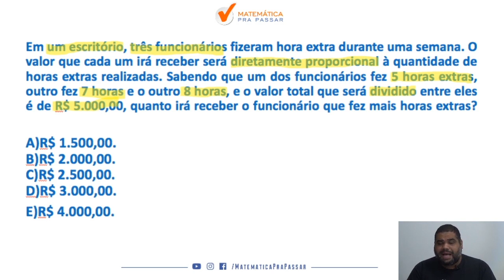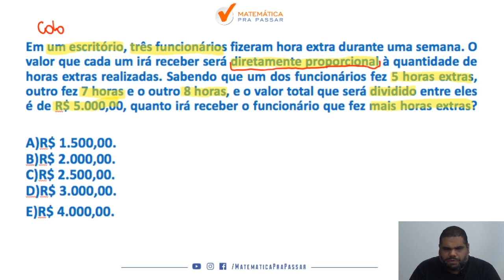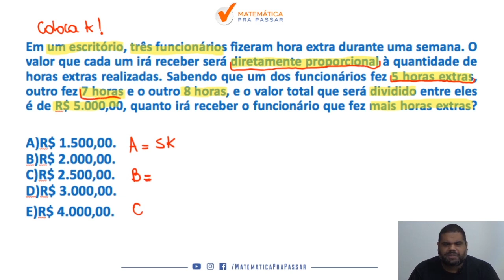Matemática para PM CE |Dica 11| Divisão Proporcional, Como Você Nunca Viu.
Você não sabe Divisão Proporcional para PM CE ?

Então você precisa aprender com esse vídeo onde nosso professor, Marcão, mostra Divisão Proporcional para PM CE.

Você terá um passo a passo para aprender Divisão Proporcional para PM CE e nunca mais errar nenhuma questão.

Agora basta dar o play no vídeo e aprender com o Método MPP Divisão Proporcional para PM CE.